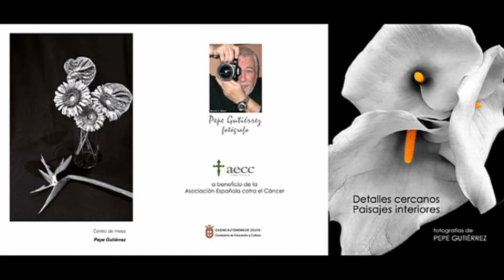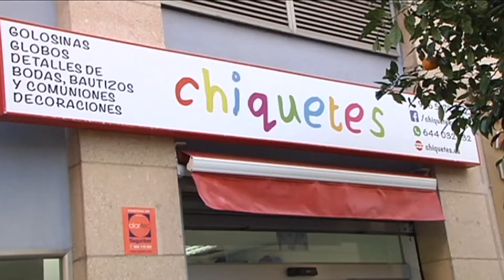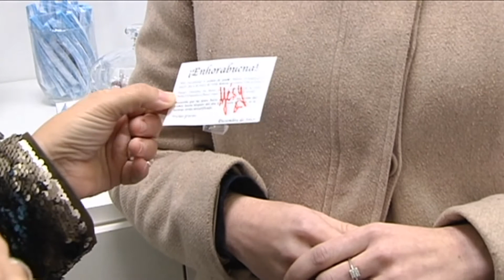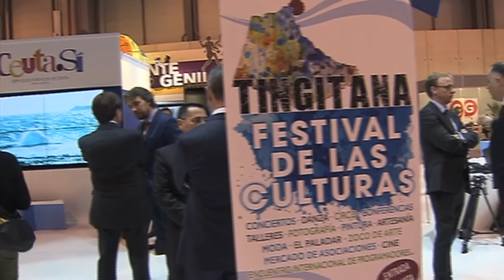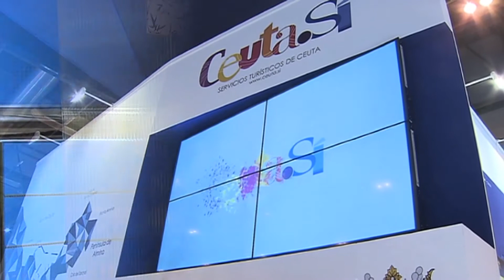EL PASEO 11 01 2018